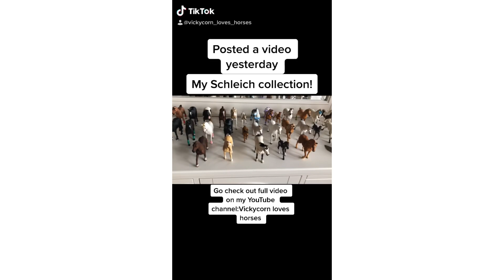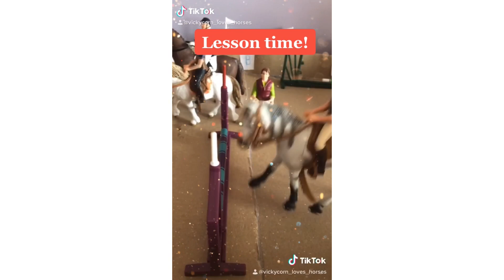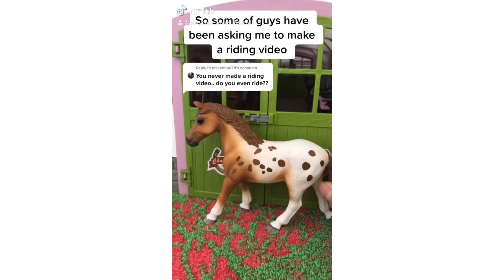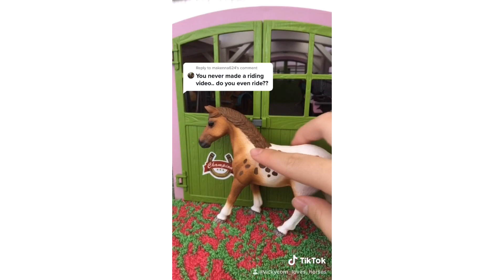Vickycorn loves horses TikTok compilation